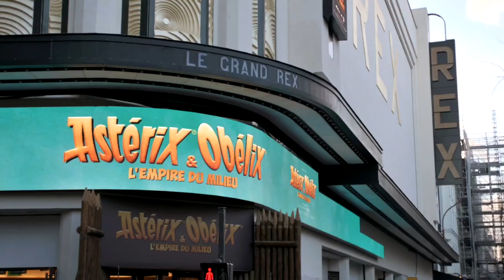Avant-Première : Astérix & l'Empire du Milieu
Retour sur l’avant-première événement d'Astérix & l'Empire du Milieu au Grand Rex en présence de l’incroyable casting 5 étoiles du film !

Et avec une belle surprise pour le public à la fin de la projection, un concert de Matthieu Chedid - M - et Bigflo et Oli qui interprètent la musique du film !